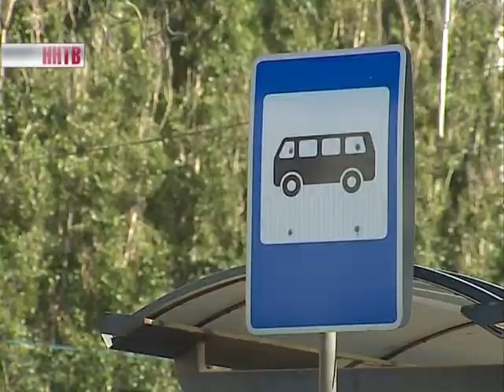На этой неделе в Нижнем Новгороде начнут разыгрывать первые частные маршруты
В пятницу на конкурс выставят два лота - три и пять маршрутов соответственно.